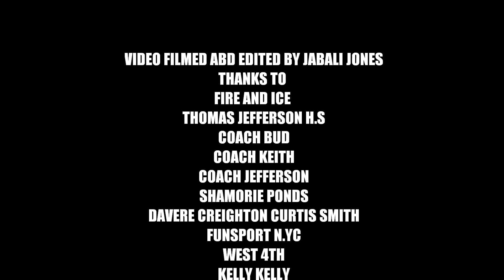SHAMORIE PONDS BASKETBALL MIXTAPE VOL.1 N.Y.C CLASS 2016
VIDEO FILMED AND EDITED BY JABALI JONES.SHAMORIE PONDS OUT OF BROOKLYIN N.Y ATTENDING THOMAS JEFFERSON H.S IN BROOKLYN N.Y HAS UNLIMITED RANG WHEN ITS COMES TO THE THREE BALL